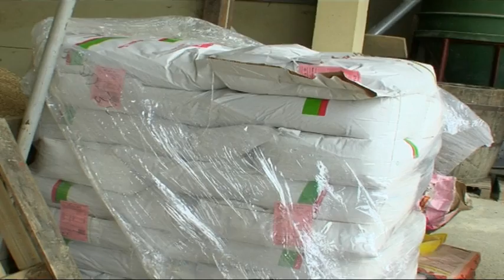SBTV / SB INFO - Jakovina o poljoprivredi / 28.12.2014.